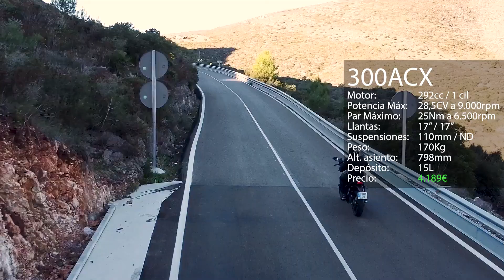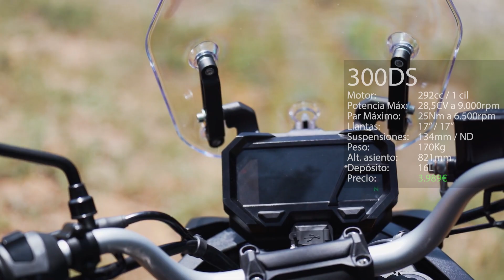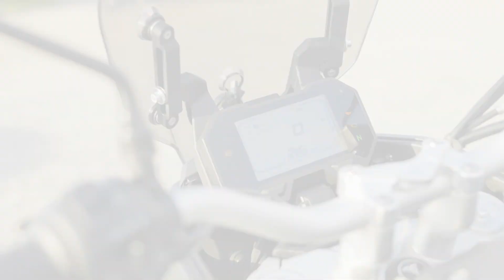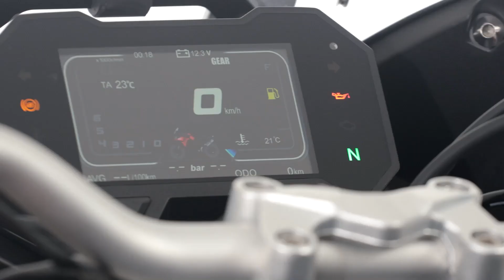TODAS las MOTOS VOGE de 2023 disponibles en ESPAÑA 🏍️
Este es el catálogo completo de motos Voge disponibles en España a enero de 2023. También hablamos de las novedades que se esperan en poco tiempo.

¿Quieres un concesionario VOGE? Aquí te dejo esta opción en Madrid:
DUOMO MOTORBIKES S.L.
Calle Juan de la Cierva, 9, 28936 Móstoles
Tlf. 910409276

0:00 Inicio
0:45 Voge Neo retro
3:32 Voge Naked
4:37 Voge Aventura
8:02 Otras Voge
8:22 Futuras Voge
10:03 Notas finales

Si quieres tener tu moto tan protegida como la tengo yo, visita la página web de KOMOBI 🔐

Mis juguetes - Lo de la GoPro
GoPro Hero 7 Black
Adaptador de audio para GoPro Hero 7 Black
Soporte para GoPro y adaptador de audio
Rode Smartlav+ micrófono de solapa
Rode SC3 adaptador TRRS a TRS

Mis juguetes - Dónde montar la GoPro
Arnés para el pecho
Kit de soporte de barbilla para GoPro

Mis juguetes - Para extender la autonomía
Baterías auxiliares para Nikon serie D
Telesin cargador y tres baterías para GoPro

Mis juguetes - Para grabar en casa
Nikon D5100 (ahora sería la D5600)
Micrófono para DSLR Emiral MIC-02
Tripode Manfrotto MKC3-H01
Grabador portatil Zoom H1n

Mis juguetes - Para la moto
Toma USB doble universal para el manillar
Soporte de móvil universal para el manillar Lamicall

Mis juguetes - Para trastear en la moto
AmazonBasics Juego de llaves (123 unidades)
TACKLIFE Juego de llave de vaso